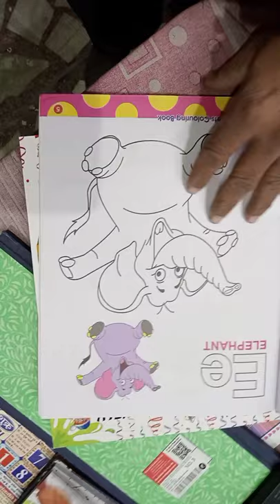drawing book manufacturing by ganpati paper mart#share #9212010208